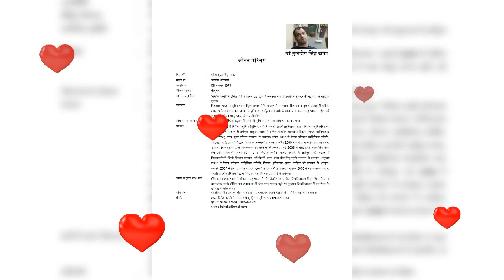श्री रामचरितमानस भाग 259